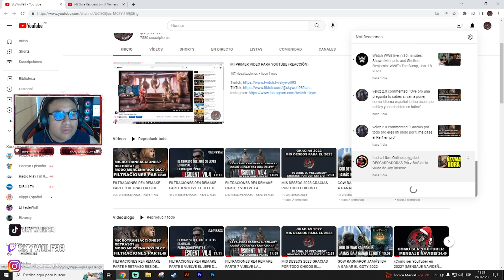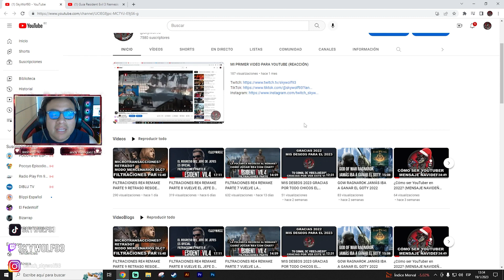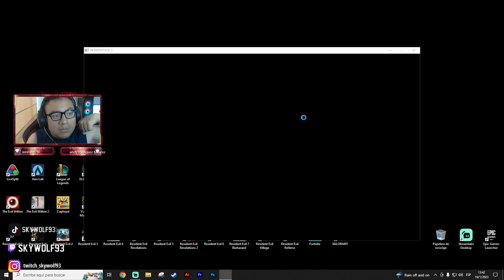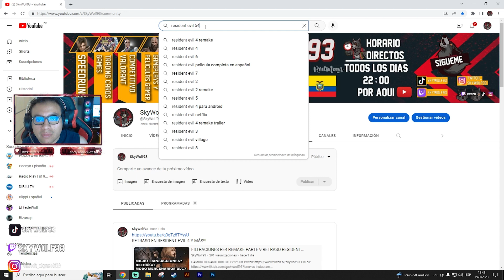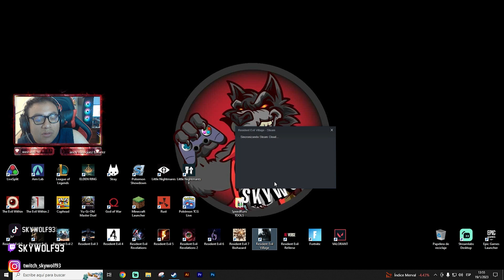LOS MERCENARIOS DE TODOS LOS RESIDENT EVIL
CAMBIO HORARIO DIRECTOS 22:00h
Conviértete en miembro del canal y recibe beneficios exlusivos :3 pilas